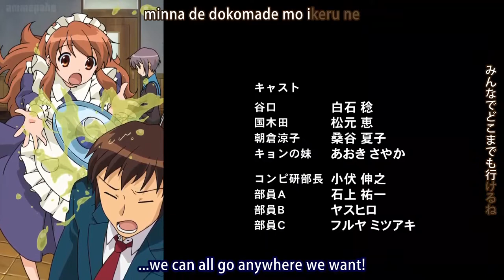The Melancholy of Haruhi Suzumiya Ending - Hare Hare Yukai by Aya Hirano, Minori Chihara, Yuuko Goto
Anime: 涼宮ハルヒの憂鬱 (Suzumiya Haruhi no Yuuutsu) [The Melancholy of Haruhi Suzumiya]

Description: The Melancholy of Haruhi Suzumiya Ending Theme

Japanese Title: ハレ晴レユカイ (Hare Hare Yukai)
English Title: Sunny Sunny Happiness

Performed By: Aya Hirano (as Haruhi), Minori Chihara (as Yuki), & Yuuko Gotou (as Mikuru)

Lyrics:
Nazonazo mitai ni chikyuugi wo tokiakashitara
Minna de doko made mo ikeru ne

Jikan no hate made Boooon!

WARP de LOOP na kono omoi wa
Nani mo kamo wo makikonda souzou de asobou

Aru hareta hi no koto
Mahou ijou no yukai ga
Kagirinaku furisosogu fukanou janai wa
Ashita mata au toki warainagara HUMMING
Ureshisa wo atsumeyou
Kantan nanda yo konna no
Oikakete ne tsukamaete mite
Ooki na yume & yume suki deshou?